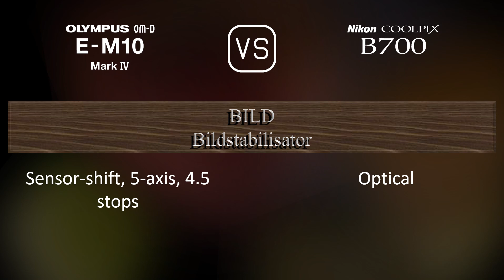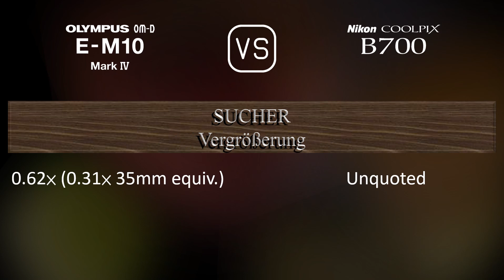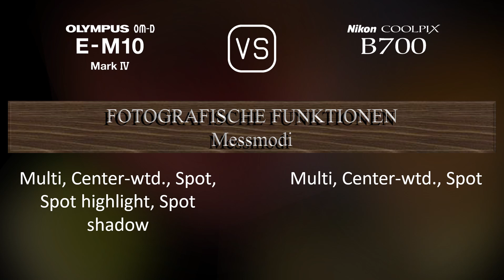Olympus OM-D E-M10 Mark IV vs. Nikon COOLPIX B700: Ein Vergleich der technischen Daten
Dieses Video gibt einen Überblick über die Olympus OM-D E-M10 Mark IV und die Nikon COOLPIX B700 in einem parallelen Technikdatenvergleich (comparison of specifications). Vielen Dank fürs Zuschauen.

00:25 EINFÜHRUNG
00:33 KAMERAGEHÄUSE
00:40 BILDSENSOR
01:01 BILD
01:16 OPTIK & FOKUS
01:58 BILDSCHIRM
02:16 SUCHER
02:30 FOTOGRAFISCHE FUNKTIONEN
03:24 VIDEOGRAFISCHE FUNKTIONEN
03:38 SPEICHERUNG
03:42 KONNEKTIVITÄT
04:07 ALLGEMEINE ANGABEN
04:24 SONSTIGE FUNKTIONEN